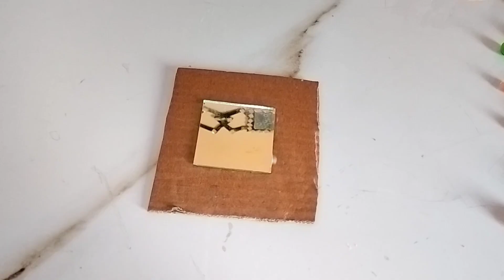Diy beautiful mirror using soft clay 😍✨.